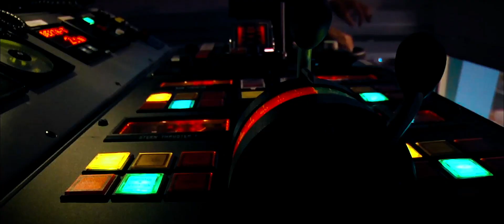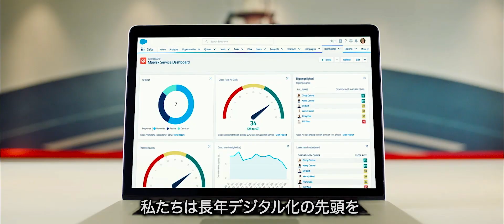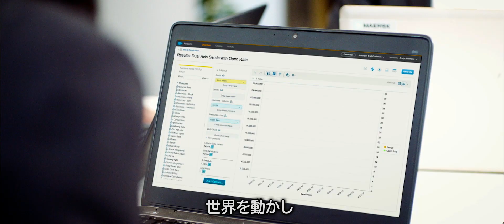【お客様事例-交通・通信・インフラ業界】Salesforce Maersk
Maersk Lineは世界最大のコンテナ輸送会社です。ブルーベリーやレンガから自動車、衣服に至るまで、お客様の製品を新たな市場へ運び、野心的な目標を達成する手助けをしています。「よりパーソナライズされた体験を提供することにより、当社のビジネスを、自分たちの資産ではなくお客様のニーズに合わせて変革したいと考えています」（Maersk Line社最高コマーシャル責任者、Vincent Clerc氏）